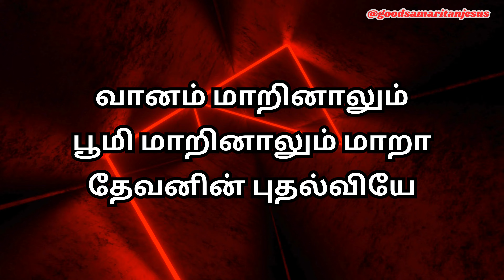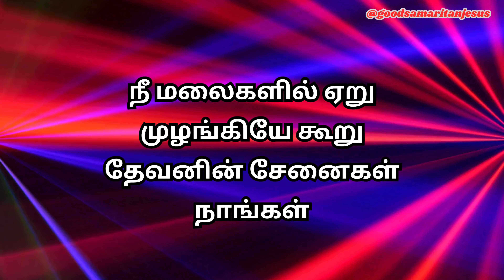JESUS (இயேசு) | புதல்வியே - நீ மலைகளில் ஏறு முழங்கியே கூறு | PUTHALVIYAE - JESUS SONGS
tamil christian worship songs 2024
YOUTH FEST NEW SONG

புதல்வியே
பா நி த பா - ம ப ம - ரி சா நி த - ம ப நி தா

வானம் மாறினாலும் பூமி மாறினாலும்
மாறா தேவனின் புதல்வியே
தேவ யெளவனமே தேவ மனிதியே
சர்வ வல்லவரின் மகள் நீயே - 2

நீ மலைகளில் ஏறு
முழங்கியே கூறு
தேவனின் சேனைகள் நாங்கள்  -4

தெபோராளே நீ தாயாக எழும் வரை கிராமங்கள் பாழாகுதே
எஸ்தர் ராணியே நீ மௌனமாய் இருக்க
காலம் இதுவல்லவே
நீ முழங்கிடு சுவிசேஷத்தை
நீ மீட்டிடு உன் தேசத்தை
நீ முடக்கிடு முழங்கால்களை
நீ அசைத்திடு தேசங்கள்

நீ மலைகளில் ஏறு
முழங்கியே கூறு

நிசா நிசா நிசாகரி நிசா
நிசா நிசா நிசா மகரி
நிசா நிசா நிசா மகரிக
நிசா நிசா நிசா கமபா

தடைகளா எதிர் படைகளா
உன்னை பட்சிக்க துடிக்கும் ஓநாய்களா -2
தரையில் தாளடித்து பலத்தில் களித்து நீ
எதிரியை வீழ்த்திட புறப்படு
நீ கலங்காமல் பின் வாங்காமல்
பயத்தை அசட்டை பண்ணும் போர் குதிரை
யூத ராஜா சிங்கத்தின் குட்டி நீ அல்லவா
உன் கர்ச்சனைக்கு முன்பாகபிரச்சனைகள்  எதிர் நிற்குமா?

நீ மலைகளில் ஏறு
முழங்கியே கூறு

போதும் கர்த்தாவே
என்று சோர்ந்துப் போனாயோ
நீ போகும் தூரம் வெகு தூரமே
என் பின்னே வா என்று
அழைத்தவர் உன்னோடு
படகில் இருக்க பயம் ஏன் உனக்கு
மலை மேல் உள்ள பட்டணம் நீயே
மறைவாக இருந்திடாதே

நீ மலைகளில் ஏறு
முழங்கியே கூறு

International womens day special song

youth girls christian message in tamil
youth girls christmas dance tamil
youth meeting worship tamil
youth meeting praise and worship
வாலிபர் கூடுகை
berachah youth meeting
Zoe Youth Festival Prophet Ezekiah Francis Berachah Prophetic Ministries
Ben Samuel youth meeting praise and worship Praisy Melonshia praisy ben samuel ben samuel songs worship ben samuel worship for youth
pastor benz youth meeting
benz pastor message youth meeting
benz pastor message for youth
youth meeting special program
youth meeting tamil
YOUTH FEST 2024 கண்ணி JOHNSAM JOYSON
DAVIDSAM JOYSON FGPC NAGERCOIL
கெட்டுப்போன என்னை Bro.Wesley Maxwell
Tamil Christian Message For Youth நான் அல்ல கிறிஸ்துவே
fgpc youth camp 2024
jesus redeems youth world
jesus redeems youth meeting
jesus redeems youth songs jesus redeems youth jesus redeems youth program song
jesus calls youth meeting Jesus Calls Young Partners Are Known To Be Achievers!
jesus calls u turn jesus calls prayer tower
aca church avadi youth meeting aca church avadi youth fellowship
jebathottam ministries youth camp
jebathottam ministries morning devotion
YOUTH SPECIAL Dr JEYARANI
jeyarani andrew message for youth
jeyarani andrew songs
gems youth meeting
gems youth fest 2024

christian songs tamil short
short christian songs with lyrics
praise and worship songs with lyrics
popular christian songs with lyrics
gospel music praise and worship
juesas song tamil
tamil christian worship songs
jesus christ songs in english
indian christian worship songs

jesus songs
christian songs
jesus songs tamil
christian song

tamil worship songs christian non stop
tamil praise and worship songs
tamil worship
united worship songs tamil

jesus songs for kids
bible college tamil
jesus ministry tamil